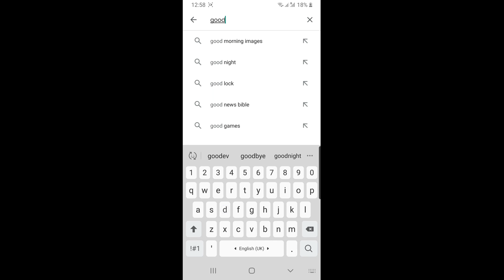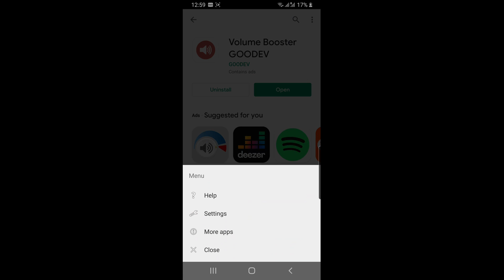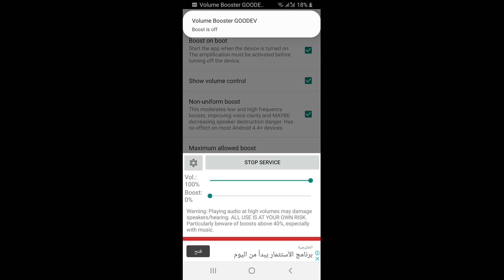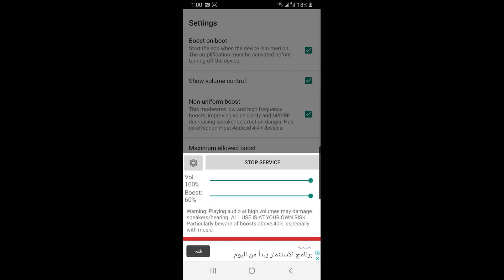تطبيق رهيب لرفع صوت سماعات الهاتف الى الضعف، increase mobile speakers volume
Volume Bosster GoodEV